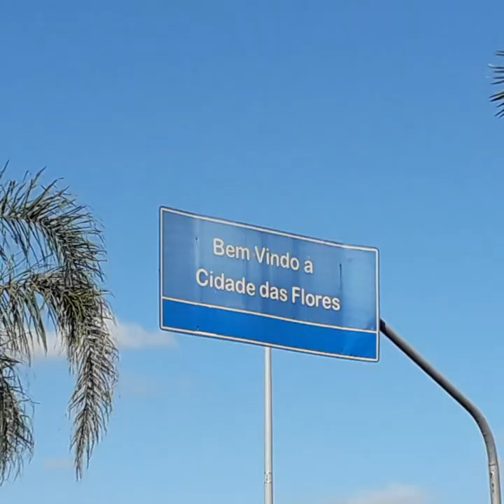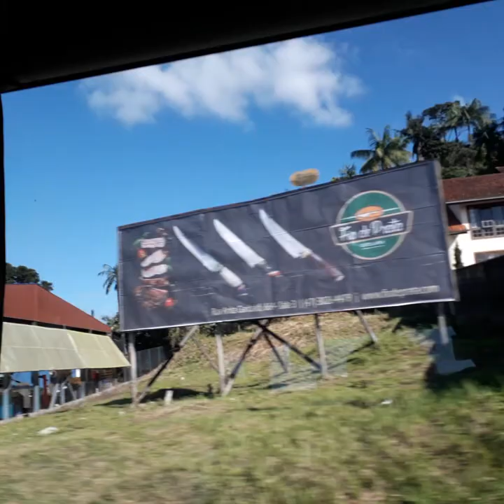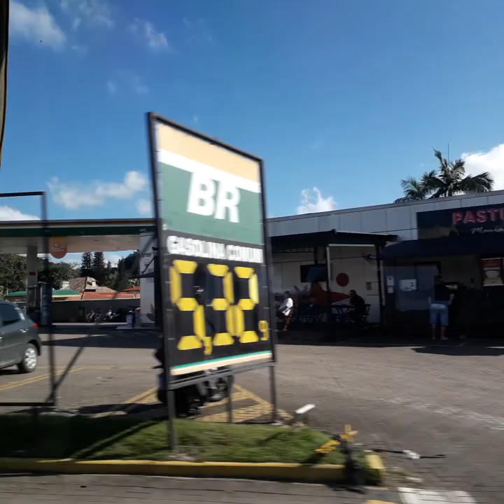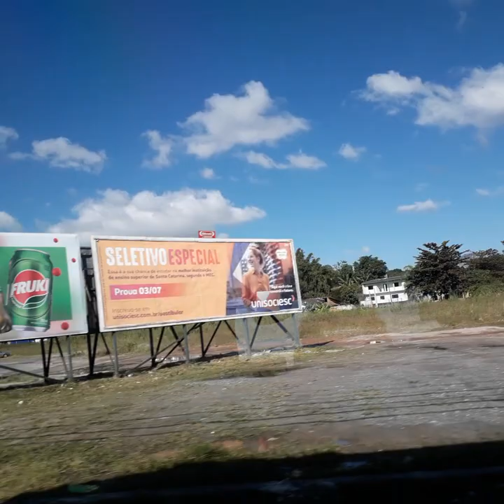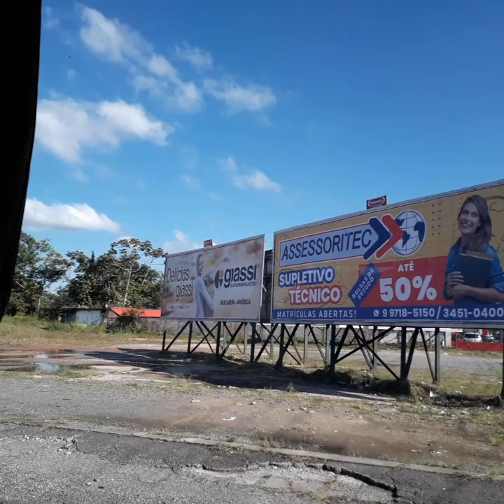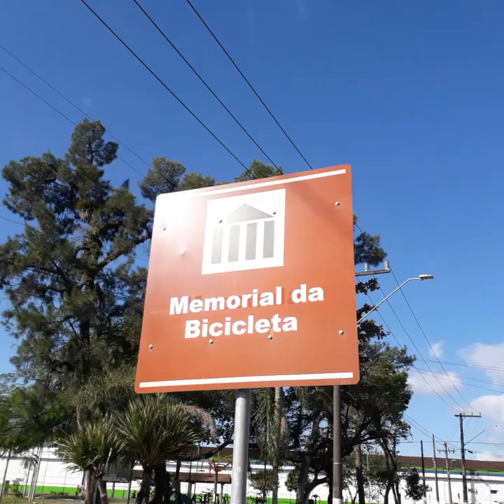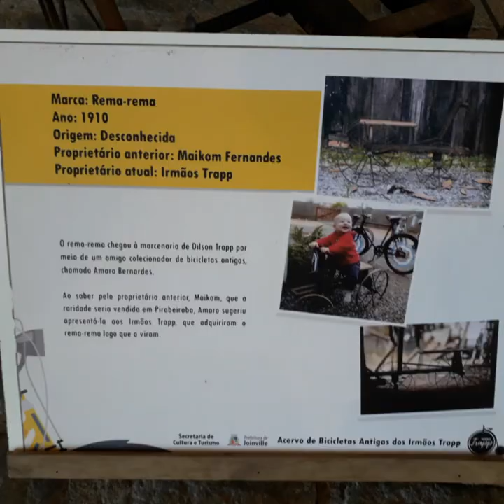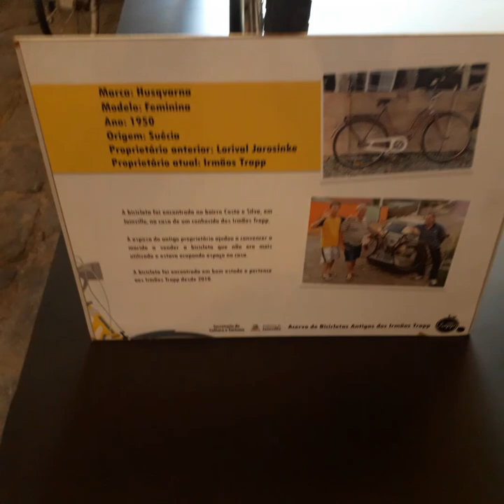Joinville SC. (1)